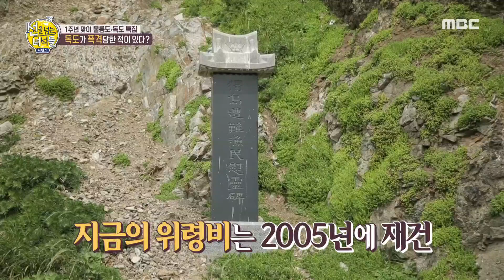[선을 넘는 녀석들 리턴즈] 주일 미군의 1차 독도 폭격 사건! 독도 어민들이 사망하다 20200719